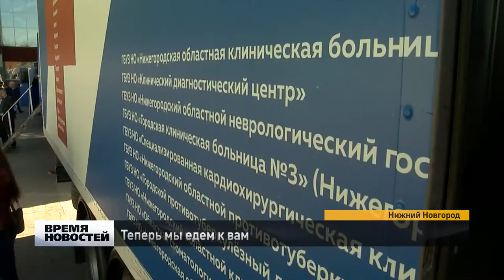Медицинские автопоезда в Нижегородской области